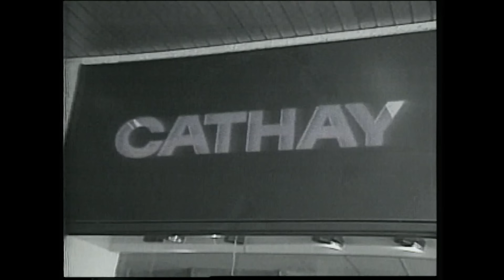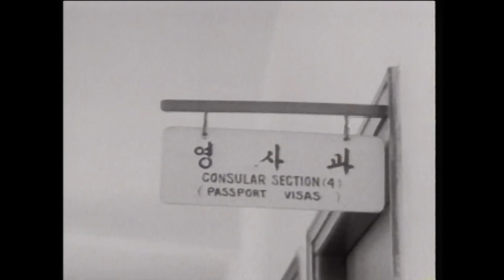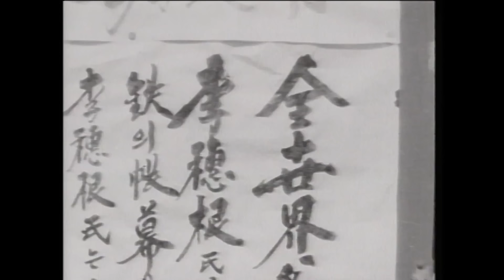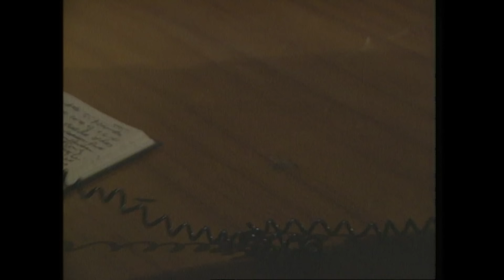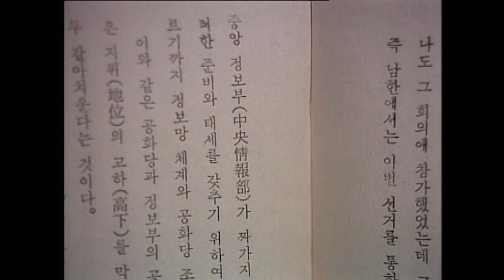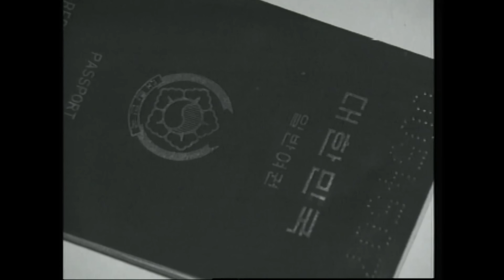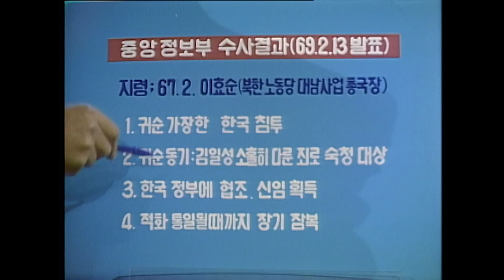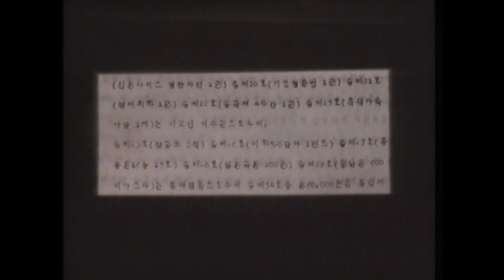KBS 다큐멘터리극장 – 이수근, 과연 간첩이었나 / KBS 19931128 방송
◼︎ 북한 조선중앙통신사 부사장 출신 이수근은 1967년 판문점을 통해 귀순했다. 이후 남한에서 결혼도 하고 반공강연 등을 하며 정착했다.
그런데 1969년 1월 이수근은 여권을 위조해 출국했다가 베트남에서 중앙정보부 직원들에게 체포됐다. 중앙정보부는 이수근을 위장귀순을 한 간첩이라고 발표했고 이수근은 재판에서 사형을 선고받고 2개월 후인 1969년 7월 형장의 이슬로 사라졌다.
1969년 세상을 떠들썩하게 만들었던 이 사건은 당시의 시대적 상황논리에 묻혀 그 진실이 제대로 검증되지 못한 채 이수근의 사형으로 끝났지만 묻혔던 사건의 진실이 후에 밝혀졌다.
이수근 사건을 재조명함으로써 극단적 체제대립이 그 속에 몸담고 있던 사람들의 삶을 어떻게 이용하고 파괴했는지 그 실체적 진실을 규명해본다. 이를 위해 사건 전개과정, 1.21 사태, 울진 삼척 무장간첩사건 등 당시 시대상황분석, 귀순동기, 귀순 후 적응과정, 탈출과 재판 당시 의혹들을 살펴보고 당시 관계자들의 숨겨진 증언과 이수근의 친필수기를 최초로 공개한다.

다큐멘터리극장 28회 – 이수근, 과연 간첩이었나 (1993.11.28.방송)